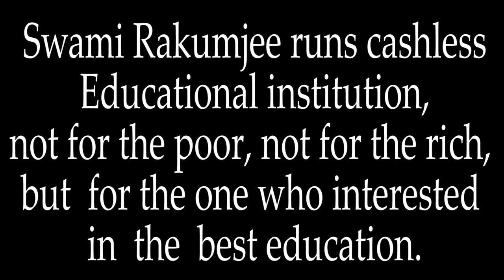Zen story :64th Kasan Sweat by Swami Rakumjee |COME BACK , ENLIGHTENED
Swami Rakumjee 1253rd SD Zen story :64th Kasan Sweat